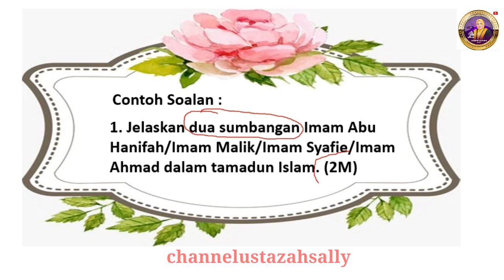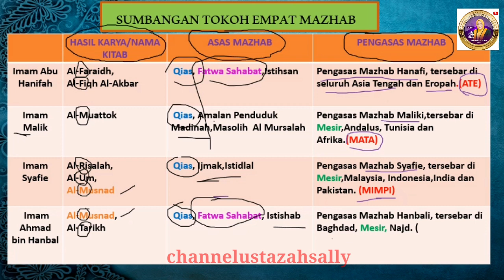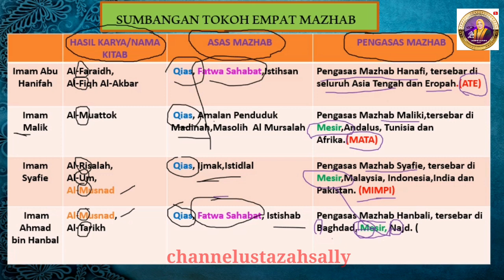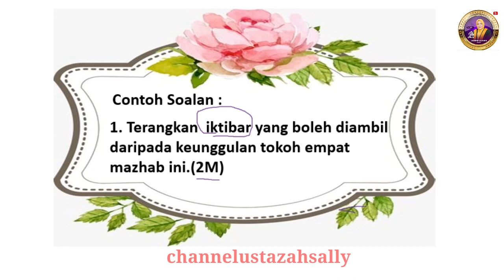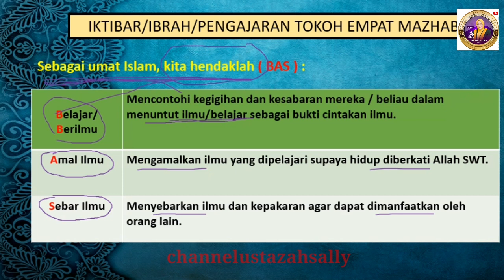TOKOH EMPAT MAZHAB caramudahingat Sumbangan dan Iktibar. pendidikan islam ting 4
Memberi perkongsian mengenai cara mudah untuk mengingat sumbangan dan iktibar tokoh empat mazhab. tokoh empat mazhab tingkatan empat # pendidikan islam tingkatan empat imam abu hanifah imam malik imam syafie imam ahmad bin hanbal